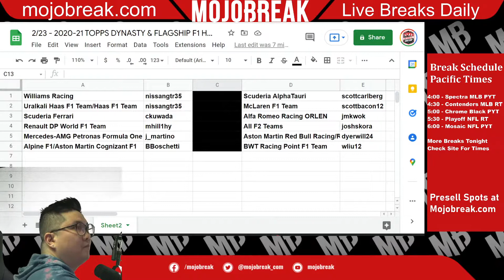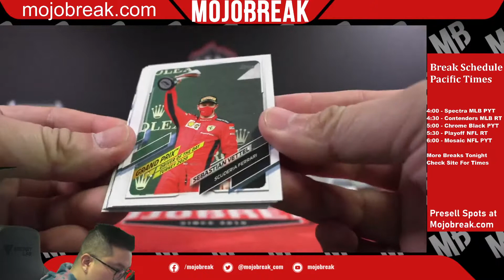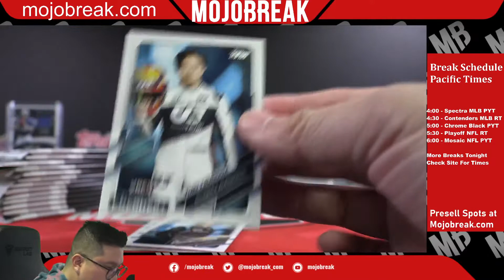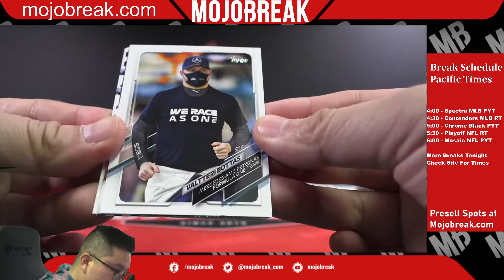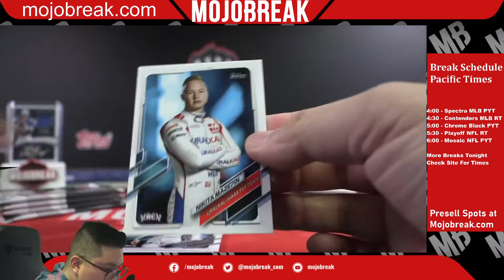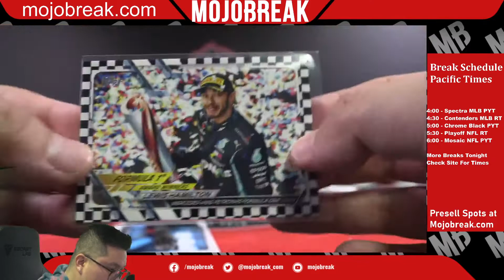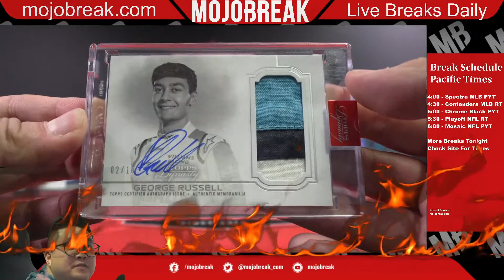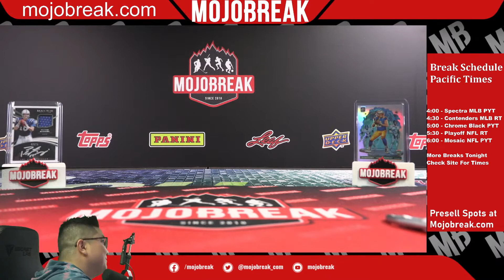BIG! - Random Team #3 - 2020-21 Topps Dynasty & Flagship F1 Hobby 2 Box Mixer - 02.23.22